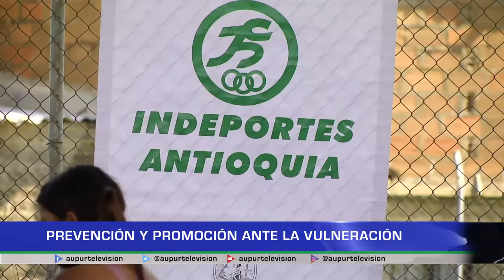Prevención y promoción ante la vulneración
A Urrao llegó la estrategia de promoción y prevención, ante la vulneración de derechos y delitos en los que se ven involucrados la niñez y la adolescencia.